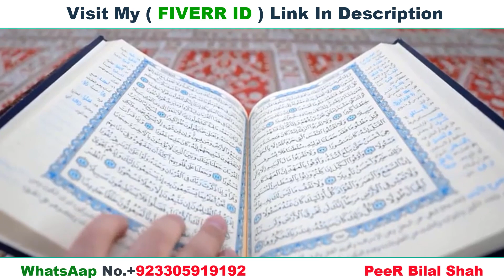V POWERFUL SPELL- UNBLOCK ME/CALL ME/THINK OF ME/ MEET ME/BLACK MAGIC ASTROLOGY#lovespells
Am a  balck Magic Astrologist and herbal remedy spell caster, with my work you are 💯 guaranteed safe with my spell, I cast the and make your spouse come back in 48hours following.
i am spiritual specialist, i helps with all kinds of spiritual problems, Contact him for any spiritual problem like
Love spell
Money spell
Marriage spell
Court case spell
Ex-back
Good luck spell
Separation spell
Divorce Spell
Lottry Spell
Cast out course spell
Promotion in work spell
🥏Command spell
🥏Love spell
🥏Readings
🥏Cleansing
🥏Get back yours ex
🥏Promotion spell
🥏Win court case spell
🥏Protection spell
And all type of ALS disease
E.t.c
So would you need my help?
Attraction Spell LOVE SPELL that Works Immediately! - Awesome Magic Spell 💘 lovespell , find the answers
love spell that works immediately
easy love spell
love spell
love spells that work instantly
love spells that work instantly love spells that really work
simple love spell
powerful love spell
real love spells
spells for love
magic spells
magic love spell
witchcraft
love spells
love magic
wiccan spells
voodoo spells
love magic spells
ex back spellcaster
love spells online
Learnspellcasting
Glendenning Cram
Blackwitchcoven
Gary Lite
love tarot reading
●▬▬▬ About This Video Love Spells That Work Instantly▬▬▬▬▬▬●
You'll soon see how extremely powerful this most awesome of  love spells can be and just one huge benefit is to make this magic work
An incredible love spell that works immediately
This ancient and special love spell works if you wish to attract the heart of another
With this spell you will  gain the interest and affection of anyone you Desire